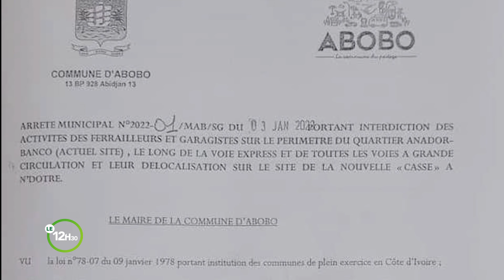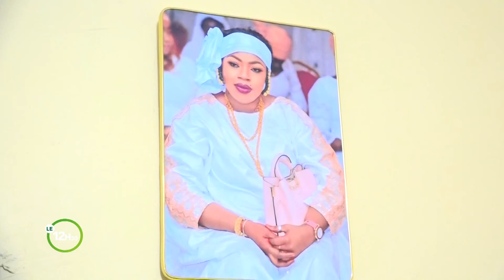Le 12 Heures 30 de RTI 2 du 14 août 2024 par Anicette Konan